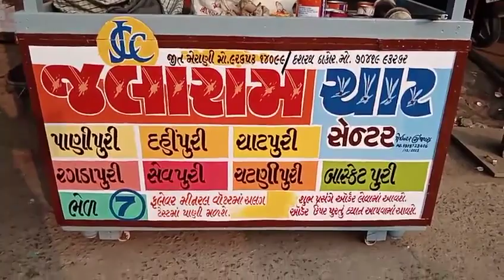pakodi bord painting